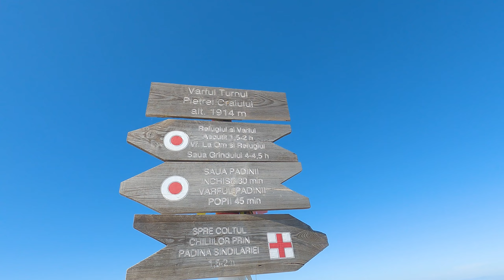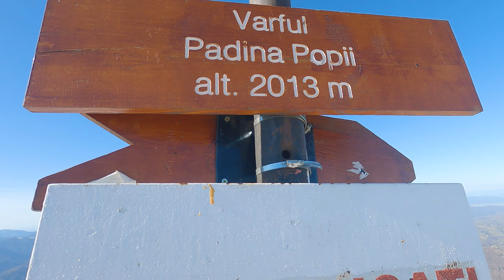Am admirat apusul și răsăritul de pe creasta Pietrei Craiului la sfârșitul iernii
Un apus si rasarit de soare vazut de pe munte e ceva spectaculos. Apusul si rasaritul de pe creasta Pietrei Craiului iarna e in schimb o experienta absolut magica ce iti taie respiratia. O experienta dupa care tanjeam de ceva vreme si in sfarsit pe sfarsitul iernii, aceasta s-a materializat.
Anul acesta, sfarsitul iernii a venit mult mai repede, asa ca la sfarsitul lunii martie am plecat catre Piatra Craiului sa mai prind ceva zapada pe creasta. Mai mult, imi doream mult sa am prima experienta de a dormi in cort pe zapada, un lucru careeee. . . .nu prea mi-a iesit in tura asta. Dar orice esec e un lucru din care invatam.

Va urez vizionare placuta si nu uitati sa va abonati daca nu ati facut-o deja si sa lasati un comentariu cu parerile voastre.

Numa' bine, rau la nime'.